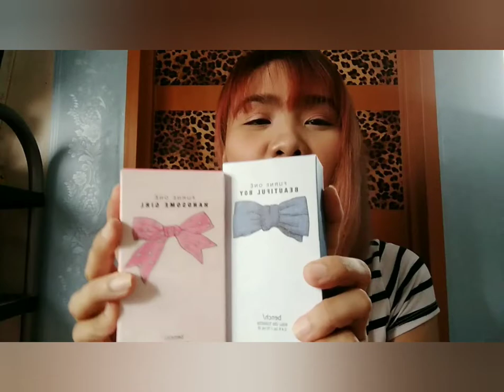PRODUCT REVIEW/BENCH PRODUCT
AFFORDABLE PERFUME! DOLCE AND GABBANA BE LIKE???

Amazing perfume...smells like expensive Brands of perfume...
you can try it also! for me this scents was really nice!!! and very mild in odor but last long